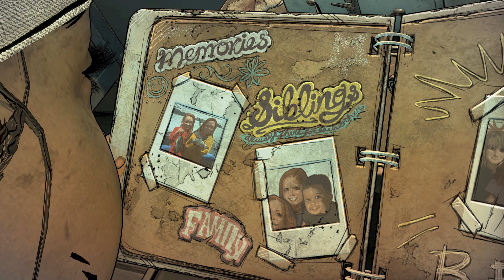THE WALKING DEAD THE FINAL SEASON Walkthrough Gameplay- Episode 1[PC] - No Commentary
My Walking Dead Gameplay Walkthrough will feature the Full Story Campaign.

The Walking Dead Game The Final Season (Season 4) Gameplay Walkthrough Part 1 includes Episode 1: Done Running of the Full Game Telltale Story